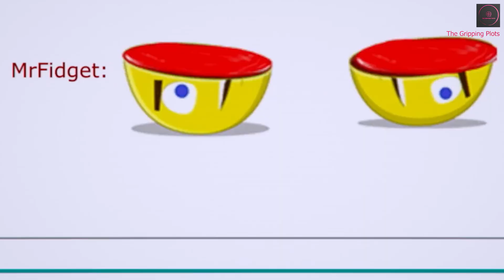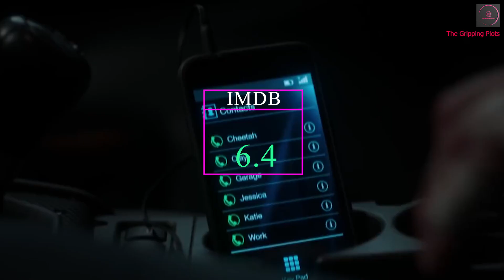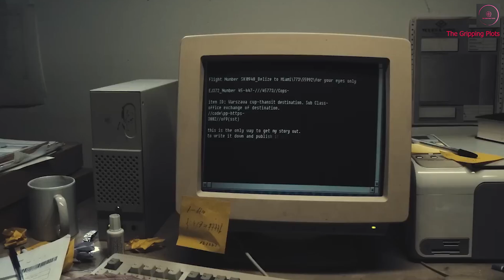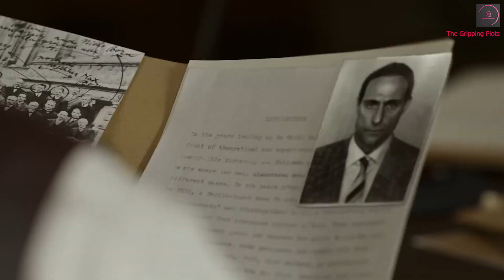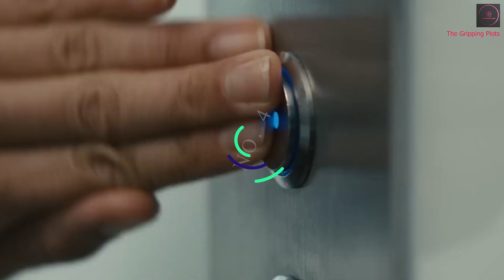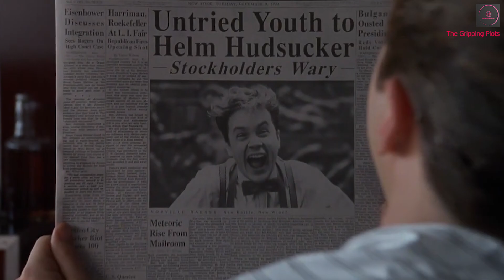Top 10 Hidden Gems on Netflix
Top 10 Hidden Gems Netflix's Movies | Top 10 Hidden Gems Movies on Netflix Right Now

No. 10: A cam girl named Alice discovers that her online identity has been stolen by a mysterious doppelgänger, plunging her into a chilling battle for control of her life and identity.

No. 9: A skilled getaway driver finds himself in a deadly game of cat-and-mouse when a heist goes wrong, forcing him to navigate the city while uncovering betrayal from those he trusts.

No. 8: An elite team of agents races against time to thwart a global catastrophe, facing insane stunts and unexpected twists along the way, all while navigating their own complex relationships.

No. 7: A group of strangers is trapped in a surreal, dreamlike world where the rules of reality dissolve, leading them on a bizarre journey through a nightmarish landscape filled with unsettling encounters.

No. 6: A man gets ensnared in the dark underbelly of a drug cartel, navigating a perilous web of betrayal and violence as he attempts to survive the nightmarish consequences of his choices.

No. 5: Based on a true story, a former baseball player-turned-spy navigates the treacherous world of espionage during World War II, struggling with the weight of his dual identities.

No. 4: Struggling artist Emily takes a shady job that spirals out of control, forcing her to confront her desperation and moral boundaries in a gritty tale of survival and crime.

No. 3: A poignant portrayal of the harrowing experiences of young German soldiers in World War I, showcasing the brutal realities of war and its profound impact on human lives.

No. 2: This gripping documentary chronicles the life and legacy of Ayrton Senna, the legendary Formula 1 driver, exploring his rise to fame, passion for racing, and the tragic events that defined his career.

No. 1: In this quirky comedy, an unsuspecting mailroom clerk accidentally becomes the CEO of a major corporation, leading to a hilarious and absurd journey through corporate absurdity in the 1950s.

THE GRIPPING PLOTS
Hello welcome to The Gripping Plots! With a hunger for consuming content, we’ve immersed ourself in a wide array of TV shows and movies. Here on this channel, we’ll be sharing our insights and discoveries, helping you stay up-to-date with the best in entertainment.

BUY HORROR MOVIE ITEMS
Horror Movie Blanket
100 Horror Movies Poster
Horror Movie Character Cooking Gift Set
6Pcs Horror Movie Character Spooky Coasters
"FRIENDS" Horror Edition Vintage Metal Tin Sign
IT Horror Movie Coffee Mug
Horror Socks Movie Night
Top 100 Horror Movies Scratch off Poster
Car Air Fresheners Horror Movie Mirror Hanging Knife
Horror Movies Addict Stainless Steel Tumbler
Horror Movie Slap Bracelets
Paladone Pennywise Mask Light
Horror Movie Characters 2 Front Car Seat Covers
5pcs Horror Movie Characters Steel Spoon

BUY GREAT TV SHOWS MERCHENDIES
Bada Bing Neon Signs Led Neon for Wall Decor Sopranos
The Sopranos Paulie Gualtieri
The Sopranos Vintage Inspired TV Series Poster
The Sopranos Key Chain
Breaking Bad Wood Cutting Board
Los Pollos Hermanos Apron
Breaking Bad Vintage Metal Tin Sign
Breaking Bad Neon Sign Heisenberg
Better Call Saul Mike Statue
Heisenberg Hazmat Unisex Adult T-Shirt
Friends Mini Wood Musical Box
Friends Blanket TV Show
6 Pack Birthday Gifts for Friends Fans
Friends AOP Sleep Pajama Pant